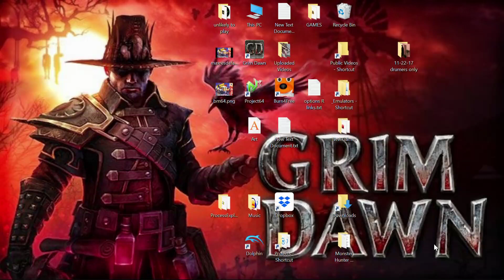Grim Dawn (PC) Demolitionist part 15